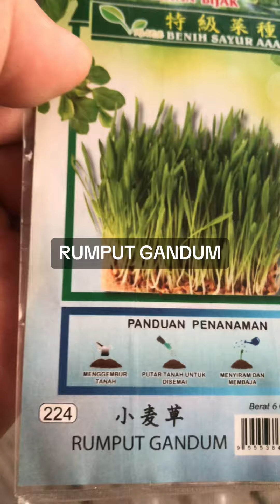Menanam Rumput Gandum / Wheatgrass